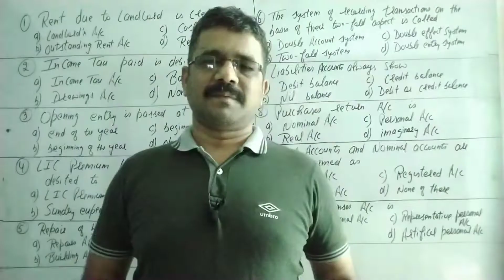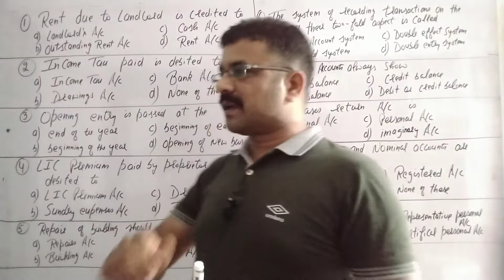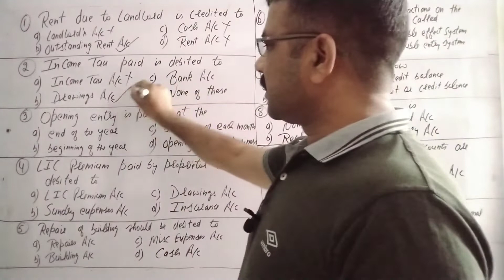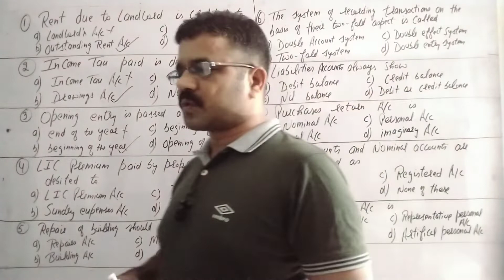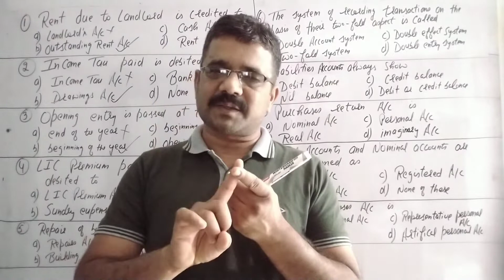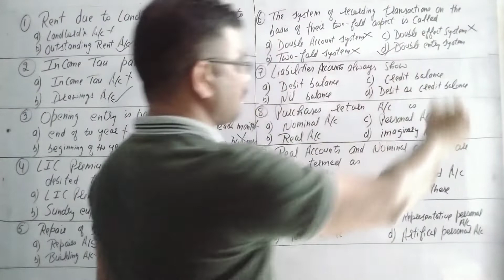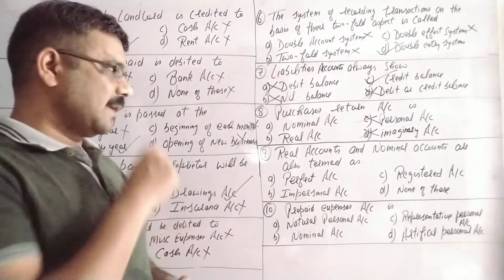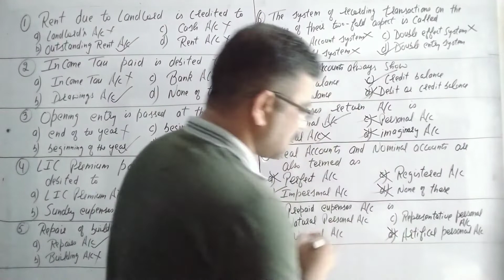LEC-18#MCQ'S-4#JKSSB#IMPORTANT MCQ'S OF ACCOUNTING# PANCHAYAT ACCOUNTS ASSISTANT/A/C ASSIST.2020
IMPORTANT MCQ'S OF ACCOUNTING FOR JKSSB RECRUITMENT TO JUDGE CAPABILITY OF ASPIRANTS.

OFFLINE CLASSES AT: B C ROAD REHARI CHUNGI JAMMU CITY( J&K)

# PIC-PIONEER INSTITUTE OF COMMERCE

MCQ'S RELATING TO INTRODUCTION TO ACCOUNTING2020
MCQ'S FOR JKSSB RECURITMENT2020
MCQ'S FOR PANCHAYAT ACCOUNTS ASSISTANT2020
MOST IMPORTANT MCQ'S  OF ACCOUNTING FOR PANCHAYAT ACCOUNTS ASSISTANT ASPIRANTS 2020
IMPORTANT MCQ'S OF ACCOUNTING 2020
IMPORTANT MCQ'S OF ACCOUNTANCY 2020
MCQ'S RELATING TO JOURNAL ENTRIES 2020